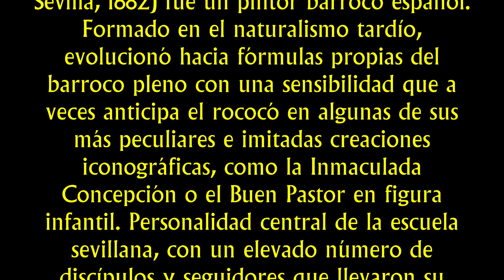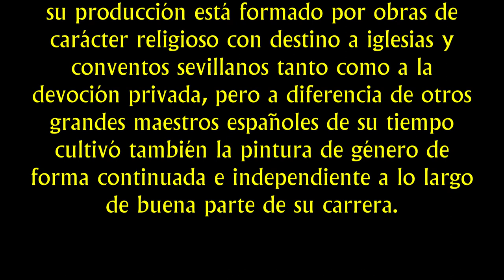La Obra de Murillo - Pintura religiosa I - Episodio 3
Apenas se tienen noticias documentales de los primeros años de vida de Murillo y de su formación como pintor. Consta que en 1633, cuando contaba quince años, solicitó licencia para pasar a América con algunos familiares, motivo por el que hizo testamento en favor de una sobrina.​ Según la costumbre de la época, por esos años o algo antes debió de iniciar su formación artística. Es muy posible que, como afirmó Antonio Palomino, se formase en el taller de Juan del Castillo, casado con una de las hijas de Antonio Pérez, tío y padrino de bautismo de Murillo y pintor de imaginería él mismo.​ Pintor discreto, caracterizado por la sequedad del dibujo y la amable expresividad de sus rostros, la influencia de Castillo se advierte con claridad en las que probablemente sean las más tempranas de las obras conservadas de Murillo, cuyas fechas de ejecución podrían corresponder a 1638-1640: La Virgen entregando el rosario a Santo Domingo (Sevilla, Palacio arzobispal y antigua colección del conde de Toreno) y La Virgen con fray Lauterio, san Francisco de Asís y santo Tomás de Aquino (Cambridge, Fitzwilliam Museum), de dibujo seco y alegre colorido.

Según Palomino, al dejar el taller de Juan del Castillo lo bastante capacitado para «mantenerse pintando de feria (lo cual entonces prevalecía mucho), hizo una partida de pinturas para cargazón de Indias; y habiendo por este medio adquirido un pedazo de caudal, pasó a Madrid, donde con la protección de Velázquez, su paisano (...), vio repetidas veces las eminentes pinturas de Palacio».​ Aunque no es improbable que, como otros pintores sevillanos, pintase en sus comienzos cuadros de devoción para el lucrativo comercio americano,​ nada indica que viajase a Madrid en estas fechas como tampoco es probable que realizase el viaje a Italia que le atribuyó Sandrart y desmintió Palomino, tras investigar la cuestión, según decía, con «exacta diligencia». Por lo demás, según pensaba el cordobés, la infundada suposición de un viaje a Italia nacía de «que los extranjeros no quieren conceder en esta arte el laurel de la Fama a ningún español, si no ha pasado por las aduanas de Italia: sin advertir, que Italia se ha transferido a España en las estatuas, pinturas eminentes, estampas, y libros; y que el estudio del natural (con estos antecedentes) en todas partes abunda».

Palomino, que había llegado a conocerlo, aunque no lo tratase, decía haber oído a otros pintores que en sus primeros años «se había estado encerrado todo aquel tiempo en su casa estudiando por el natural, y que de esta suerte había adquirido la habilidad» con la que, al exponer sus primeras obras públicas, pintadas para el convento de los franciscanos de Sevilla, se ganó el respeto y la admiración de sus paisanos, quienes hasta ese momento nada sabían de su existencia y progresos en el arte. En cualquier caso, el estilo que se manifiesta en sus primeras obras importantes, como lo son esas pinturas del claustro chico del convento de San Francisco, pudo aprenderlo sin salir de Sevilla en artistas de la generación anterior como Zurbarán o Francisco de Herrera el Viejo.